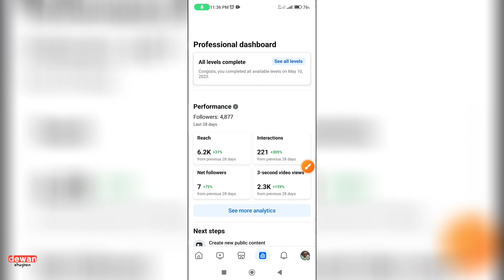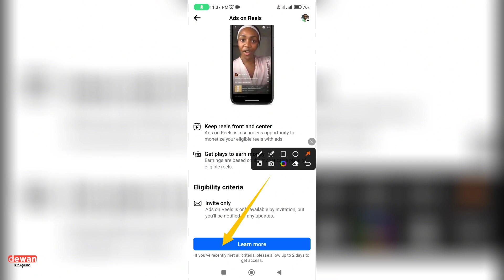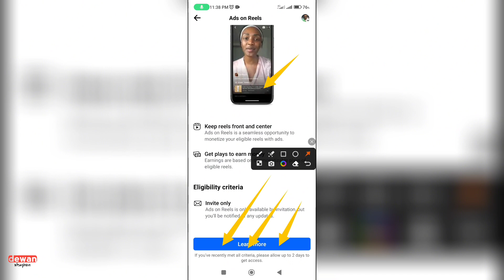How To Unlock Facebook Reels Income?